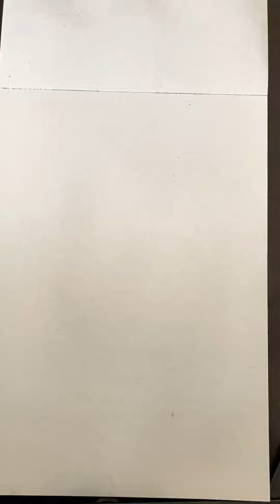This is one of my anime drawings! Character name: Olivia